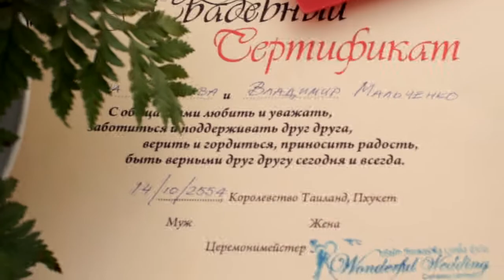Свадьба в Тайланде (Пхукет) Wedding in Thailand (Phuket)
Vladimir + Elena,Wedday in Thailand (Phuket)